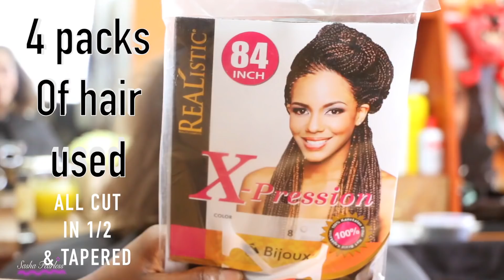💋 Triangle Box Braids Jumbo Size | Rubber band Method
Hair Used:
4 Packs Xpression 84inch kanekalon hair
(color 8)
(cut in 3s)

Tools:
Sectioning Clips
Blow Dryer
Rattail comb
Rubber bands
Scissors
Thermos (hot water hair)

Products used:
Design Essentials edge control (extra hold)
Design Essentials Mousse

Camera: Canon70d
Lens: standard kit lens
Editor: Final Cut Pro X